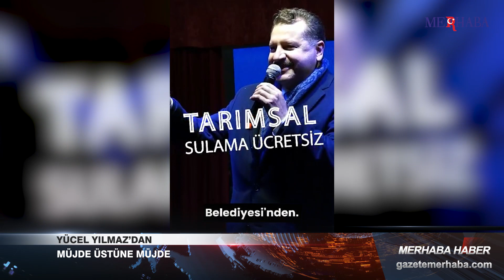Yücel Yılmaz’dan müjde üstüne müjde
Tarım ve Orman Bakanı İbrahim Yumaklı ile birlikte Altıeylül İlçesi Karamanköy Mahallesi’nde iftara katılan Balıkesir Büyükşehir Belediye Başkanı Yücel Yılmaz, tarımsal sulamanın ücretsiz olduğunun müjdesini verdi.